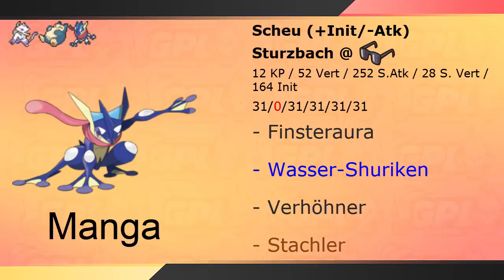GPL [S5] - Teambuilding 02 - vs. Götterboten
Bisaboard: ElektechN9ne
Showdown: ElektechN9neYT
PTCGO: ElektechN9ne